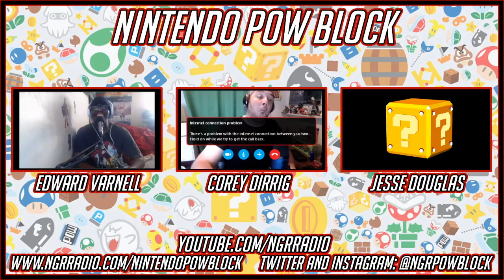NPB112! - Pokemon 2019 Info and Paladins on Switch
Corey and Edward discuss the importance of Paladins on Switch and Pokemon Switch 2019.

You can listen to Nintendo Pow Block weekly on podcast services or watch it on YouTube.